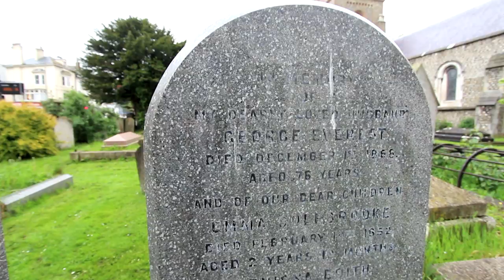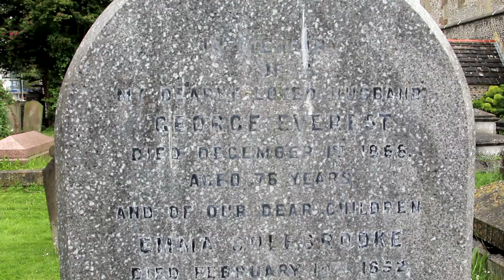Everest at Sea Level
George Everest - whose name adorns the world's highest peak - was buried by the sea.